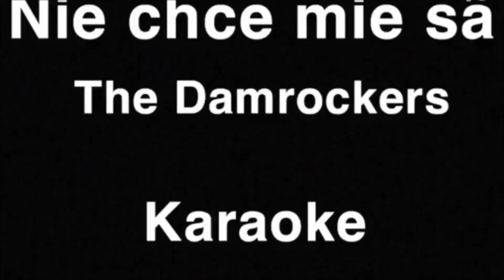The Damrockers "Nie chce mie sã" - Julia Krause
Teledysk nadesłany do III edycji konkursu "Kaszëbsczé Karaoke", zorganizowanego przez Młodëch Kaszëbów przy współpracy ze stowarzyszeniem Kaszëbskô Jednota oraz Prywatną Szkołą Podstawową i Przedszkolem DEJA CSB.

THE DAMROCKERS - "Nie chce mie sã!"

Wstajac reno do robòtë
A w robòce flot rakòwac
Mëslec ò tim, co je witro – nie chce mie sã!
Lëdac wszëtczich na tim swiece
I òbzerac pòlitikã
Słëchac Dodë-Elektrodë – nie chce mie sã!

Bëc pòrządny i dokładny
I miec wiele dëtków nadto
Dostac Nobla za dokôzë – nie chce mie sã!
Chòdzëc wiedno prostą drogą
Gôdac ò tim i ò tamtim
Chùtkò nëkac, czej nie trzeba – nie chce mie sã!

Nie chce mie sã!